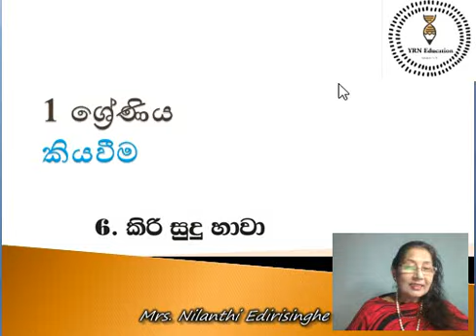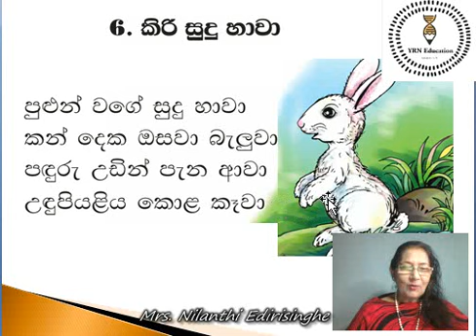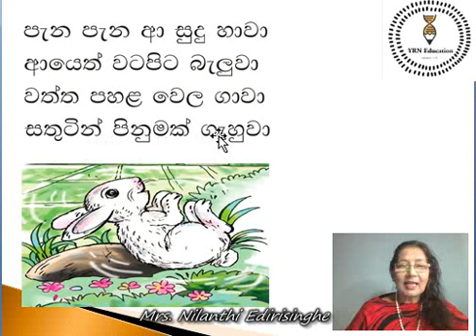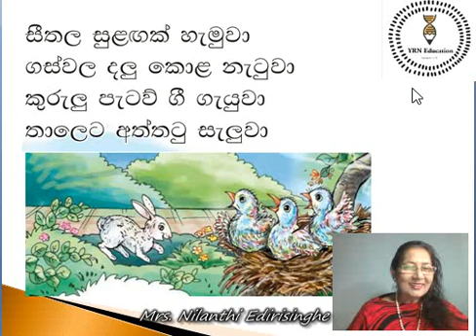Grade 1 Sinhala Text Book Lesson 6